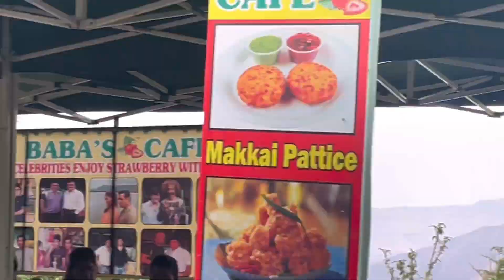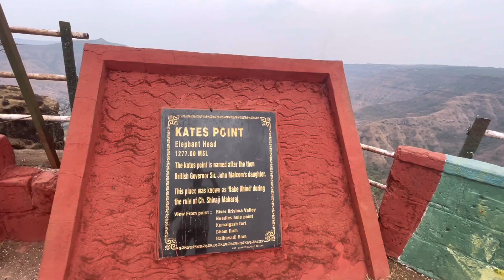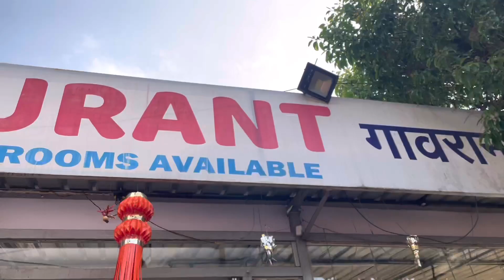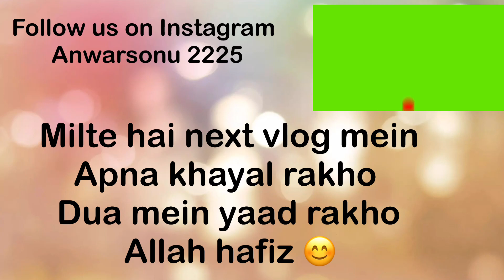Vlog 5::Har jagah strawberry 🍓 farms 😊 elephant head ke upar humlog 😳😳